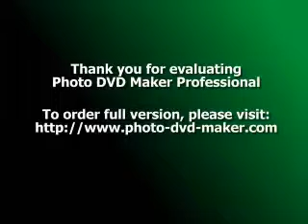Indian Yogurt Dessert Recipes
Yogurt features heavily in both sweet and savory Indian recipes because it is healthy, tasty, and versatile. This live ingredient contains millions of bacteria, which aid your digestive system, and it is also high in calcium. It digests more easily than other dairy products so it is a good alternative for anyone who is lactose intolerant. Kids tend to love it as much as adults do.
Of course, this ingredient can be enjoyed by itself and there are lots of different flavors. A plain variety can be used to thicken savory dishes like curries. It can also be served as a side dish with spicy Mexican food or another chili-packed cuisine. It makes a healthy alternative to cream or ice cream in sweet recipes, especially if you choose the plain version rather than a sweetened flavor.
An Indian Dessert with Nuts and Saffron
One of the best Indian dessert recipes is called Shrikhand and this is best made with full cream milk yogurt. You can use a low fat one if you want to though. Leave out the nuts if you do not like them.
You can get Kewra essence from Indian grocery stores. The saffron used in the following dessert recipe gives it color and a gourmet taste and the cardamom adds a hint of spice. This would be a wonderful dish to serve after any type of entree.
What you will need:
• 2 lbs yogurt
• 1 teaspoon cardamom powder
• 1 cup powdered sugar
• 1 cup thinly sliced green pistachios
• 2 teaspoons Kewra essence
• 2 teaspoons warm milk
• 1 pinch saffron strands
How to make it:
Put the yogurt in clean cheesecloth or muslin and let the whey drain off for a few hours. Combine the milk with the saffron and let it stand for a minute. Combine everything in a bowl and stir well, until the sugar is blended. Chill the dessert for an hour before serving.
A Bengali Recipe
Another easy Indian dessert is called Mishti Doi and this is from Bengal, East India. People from Bengal love sweet foods and this is one of their best known recipes.
This treat is easy to make and you simply need to combine yogurt, milk, and caramelized sugar, but it does taste wonderful and is well worth making.
• 3 1/2 tablespoons plain yogurt
• 1 quart whole milk
• 1/2 lb white sugar
Bring the milk to a boil and keep cooking it until it reduces by half, stirring it often so it does not burn. Let it cool to lukewarm. Add the sugar to another pan and heat it over a low flame until it is browned. Take it off the heat. Pour the reduced milk into the caramelized sugar and stir well.
Add the yogurt and stir again, then transfer the mixture to an earthenware pot or something similar and leave it somewhere dark to set for a few hours before serving.